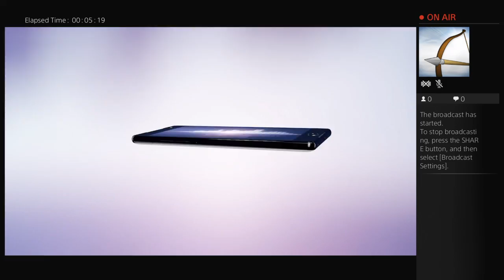williamhume10's Live PS4 Broadcast